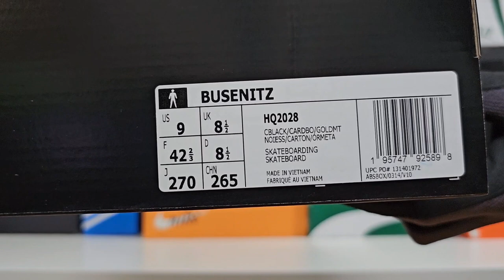BUSENITZ SHOES CAMO TREATMENT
CLASSIC BUSENITZ STYLE AND FIT GETS A MODERN CAMO TREATMENT.

The Busenitz is an homage to terrace culture, inspired by the legendary Copa Mundial and retooled for skateboarding with insights from Dennis Busenitz.

Light Bone/Black/Summit

ADIDAS BY STELLA
MCCARTNEY SOLARGLIDE
RUNNING SHOES GX9860

ADIDAS Lucas Puig's signature
shoes GY6933 Collegiate Green

ADIDAS FORUM 84 LOW SHOES
GX9049 Cream White / Dark
Purple

ALOHA SUPER SHOES GW3109
Cloud White / Core Black

FORUM LOW X ANDRÉ SARAIVA
SHOES GZ2205 Core Black/
Cream White

Air Jordan 1 Low Black/Grey
Fog/White/Bleached Coral Men

Reebok Energen Run 2 Men's
Running Shoes GY5175

YEEZY 450 UTILITY BLACK
SKU:H03665

ADIDAS X HELLO KITTY SHOES

Fog/White/Bleached Coral Men

Running Shoes GY5175

SKU:H03665